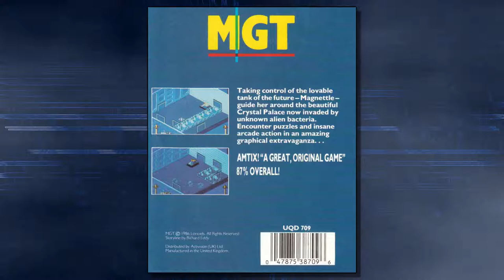Mikroview #60: MGT (AKA: Magnetik Tank) on Amstrad and Atari ST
Mikroview - comparing classic video games side by side using real hardware.

In this episode we take a look at MGT by Loriciels on Amstrad CPC6128 and Atari 520STFM.